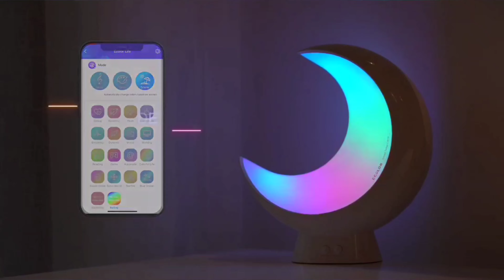Bedside Lamps Rechargeable, Segmented APP Control Color Changing RGB Lamp for Kids with Music Sync M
About this item
Creative Segmented Colors Lamp - Built-in IC chip allows the table lamp to display 5 different colors at the same time via Bluetooth connecting ECOLOR Life APP control and 16 million colors can be selected. Custom colors, 3 music modes, and up to 21 scene modes bring more interesting and creative lighting.Extremely suited for parenting time to improve children's color sensitivity and recognition ability, enhancing their intelligence during growing up.
Soft Night Light for Kids - A color temperature of 2700k-6500K offers soft and warm light for your sound sleep. Press the button to adjust brightness and touch the lamp head to enter sleep mode without opening your dazzling phone App. Set a timer to wake your kid up in the morning with soft light.
Wireless Portable Desk Lamp - The rechargeable and lightweight lamp allows you to take it wherever you want without taking up much space and charge it through the USB port. It will take 2.5 hours to fully charge the battery and last for 2 hours at the peak brightness. Non-flickering illumination is friendly to the eyes.
Premium Materials - 100% safe for your children or kid to learn and play thanks to toy-grade ABS and PC materials. Highly efficient 55 LEDs provide enough brightness while consuming 80% less energy and will last for 50,000 hours!
The Moon-shaped Gift - This unique moon lamp is suitable for Thanksgiving, Christmas, birthdays, and anniversaries. The unique moon-shaped lamp is popular as a table decoration among family dinners.
Latest Gadgets
Gadgets
Buy Gadgets online
amazing Gadgets